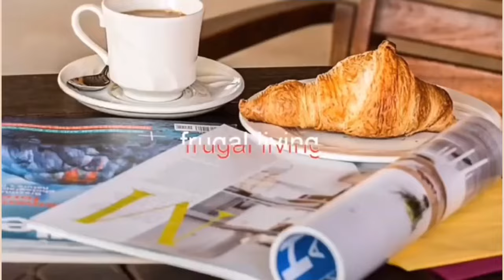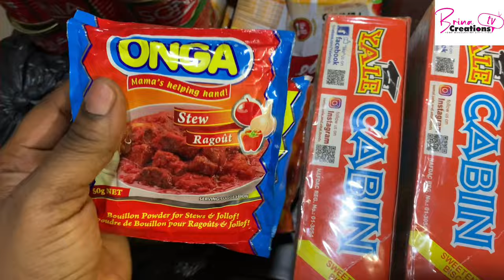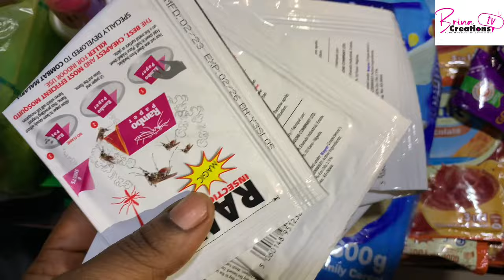Budget Healthy Monthly Shopping For A Family Of 6 | BrinaCreationsTV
Budget Healthy Monthly Budget Grocery Haul For A Family Of 6 For June

Hello people! In this video, I have shared with you one of the easiest things I do to stay healthy on a budget, a video on monthly budget groceries shopping for. By buying everything I need to be healthy on a monthly basis, I have them readily available, that way it's easier for me to consume them. I also buy them in bulk which make them cheaper than usual.

Check out this video on my groceries shopping for February Healthy Monthly Grocery Haul For February | BrinaCreationstv
and March Healthy Monthly Groceries Shopping | BrinaCreations TV

Do not forget that the most important rule to buying your food stuffs in bulk is that you must have a good storage system. Remember that maintaining a healthy lifestyle starts by making sure that what goes into your body is the right one. Enjoy!

OTHER VIDEOS YOU MAY LIKE:
You may buy the water filter candle by clicking the

And if you do not already have a water filter, you can buy one by clicking on the

You may also buy the 3 liters whistling kettle by clicking on the

Buy a set of 6 stainless steel sieves by clicking on the

ABOUT MY CHANNEL:
My name is Oge and I am a Nigerian blogger and vlogger on food, health, and modest lifestyle. I live in Abuja, Nigeria and I share my experiences as a mum, a wife, a career woman, a budget-friendly buddy and an advocate for healthy living.